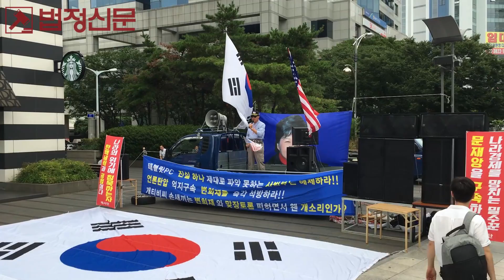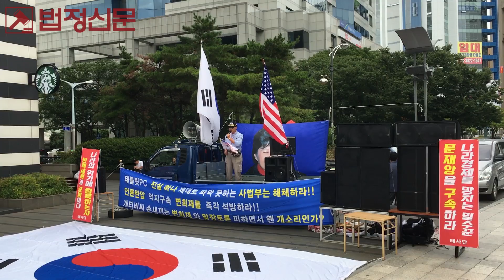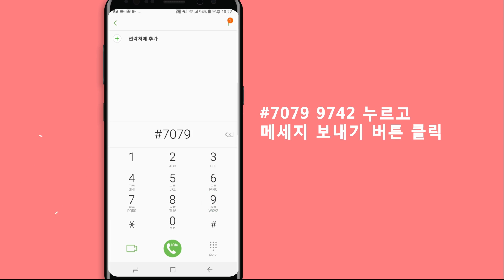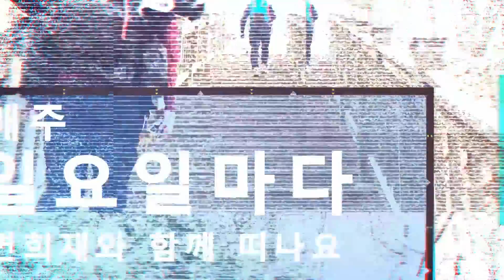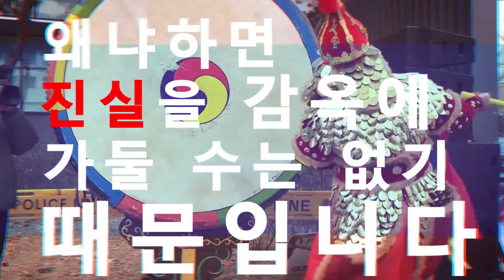[지금 국정원장 3명이 감옥에 있다! 안보 위기이다!] 김장석 회장(경북애국시민연합 위원장)의 연설 - 대구 동아쇼핑몰 앞 20180811